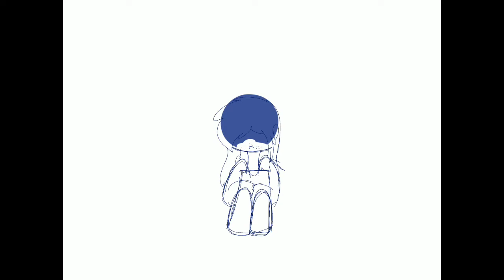Toxic | Speedpaint | (wow Another Speedpaint..) | Not A Vent. I’m Completely Fine.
Song: Courtney Parker- Her Last Words

Hey guys, sorry for all of the Speedpaints. Anndd about the song and the speedpaint, I’m fine. Don’t worry. I’m completely fine.